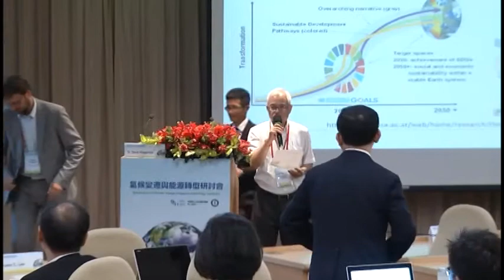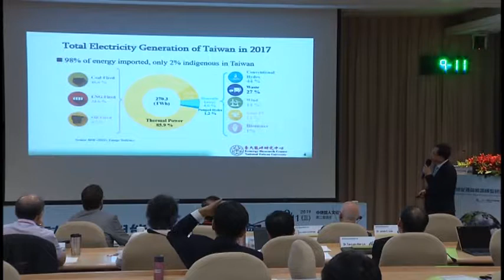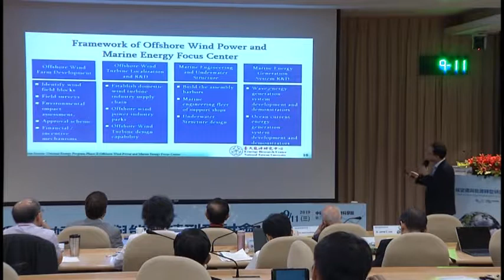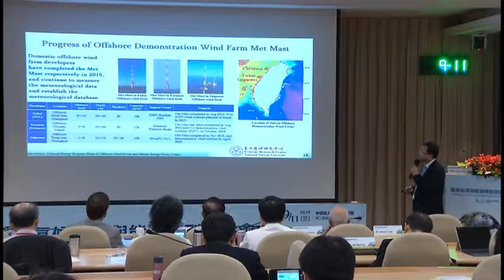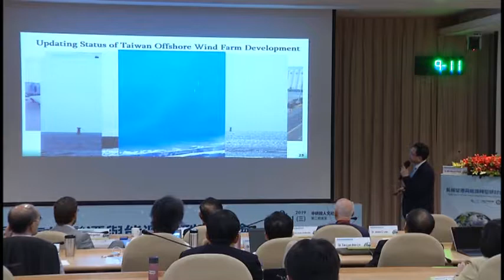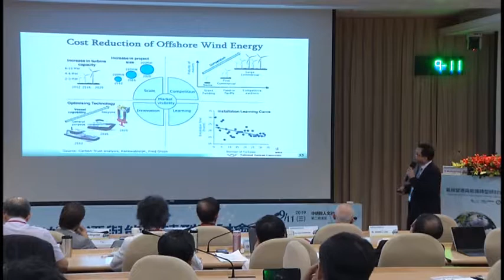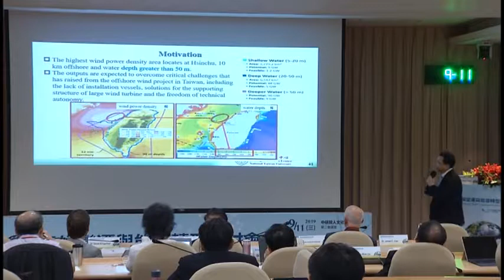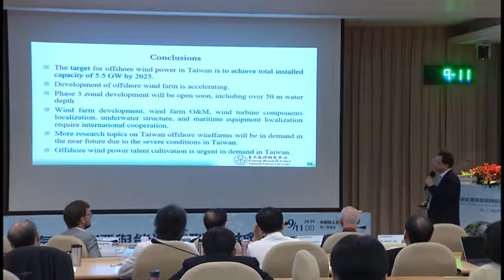20190911 Climate Change Symposium: Mao Hsiung Chiang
20190911 Symposium on Climate Change Mitigation and Energy Transition

Venue: Academia Sinica

Speaker: Prof. Mao-Hsiung Chiang (Professor, Department of Engineering Science and Ocean Engineering, NTU)

Topic: The development of offshore wind energy in Taiwan